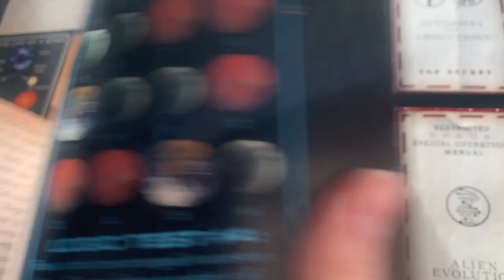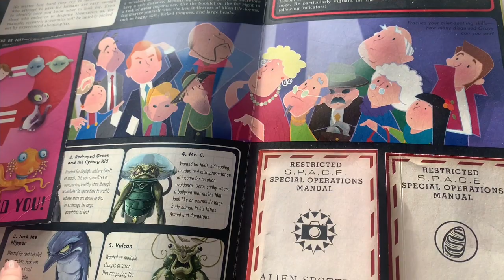Page by page: Alienology